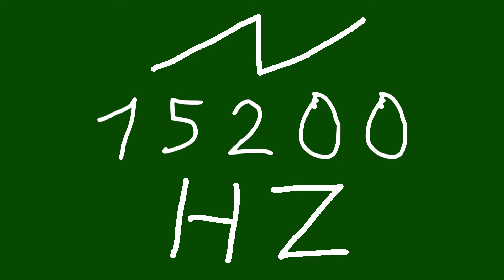15200 hz saw